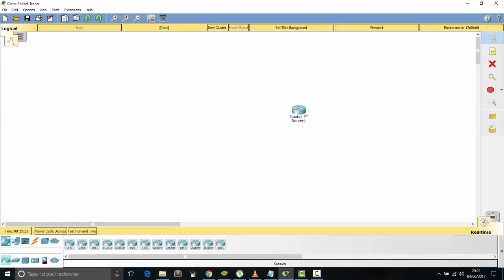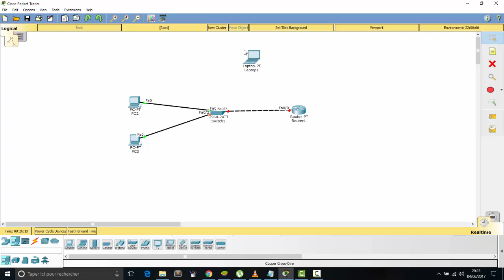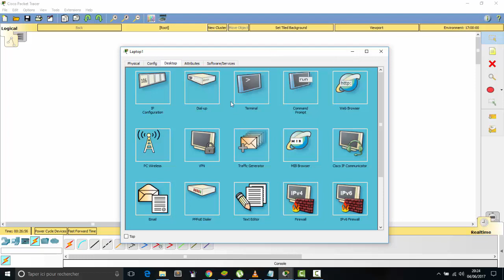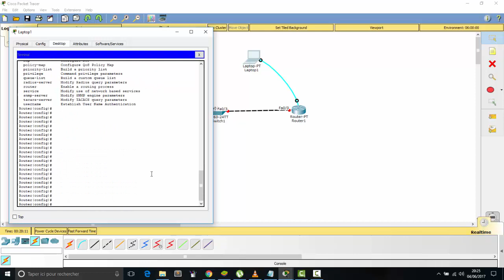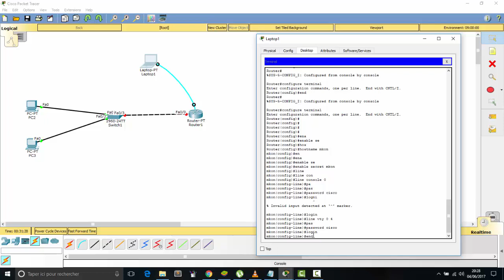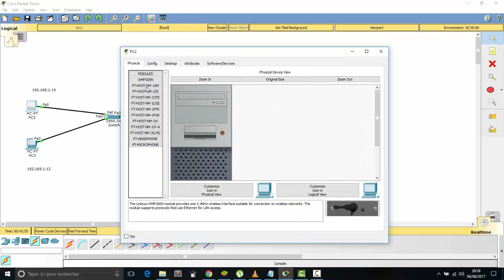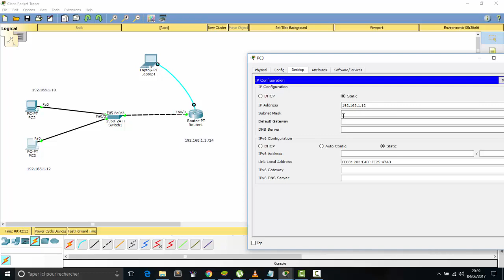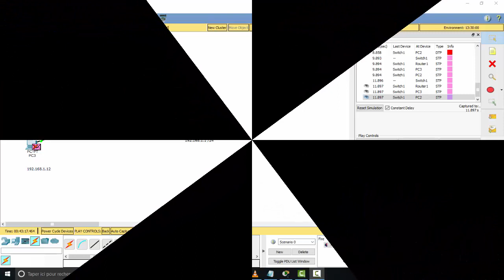Configuration de base d'un Router Cisco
Présentation du router: un router est équipement intermédiaire dans un réseau informatique et qui sert a assurer le routage des paquets en  transportant  des paquets  d'un bout a l'autre à travers plusieurs réglés qui sont les protocoles de routage